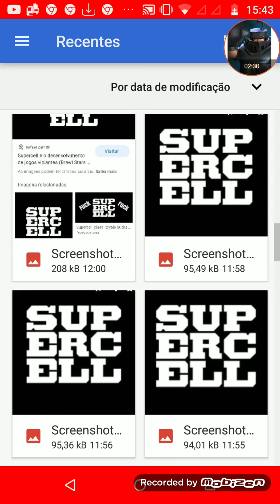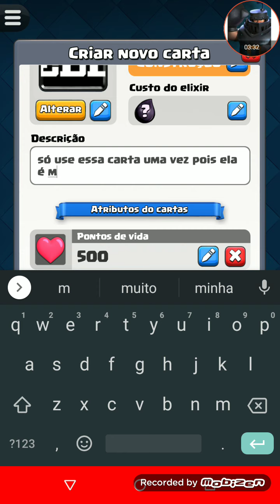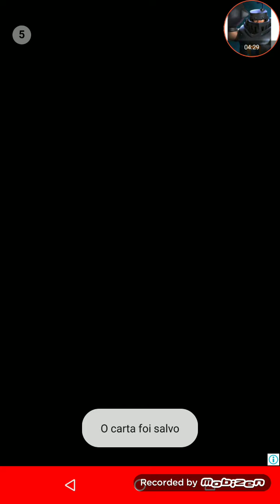Como criar sua própria carta do clash Royale